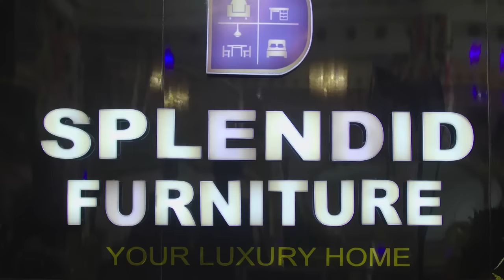LARMES D'AMOUR - Film Nigerian En Francais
L'amour est une belle chose, il peut guérir les cœurs brisés lorsque l'on tombe amoureux de la bonne personne. L'amour existe tellement entre ces deux-là jusqu'à ce que les circonstances changent tout. C'est un incontournable. Détendez-vous et profitez de cette pièce.

Un film nigérian en français avec: Ruth Kadiri, Mike Joseph

French TEARS AND LOVE
QHRdQl4No9